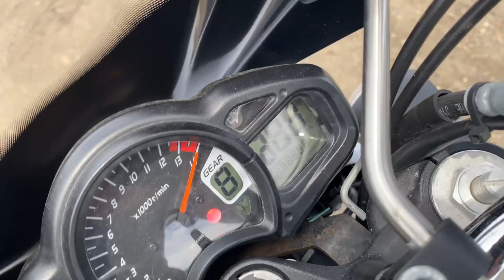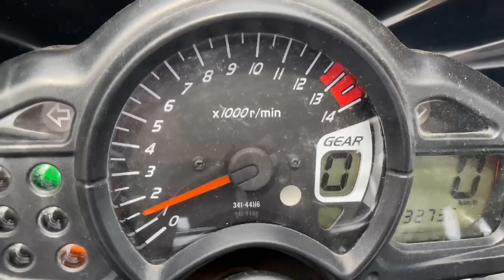No B11085 SUZUKI GLADIUS 400 ABS